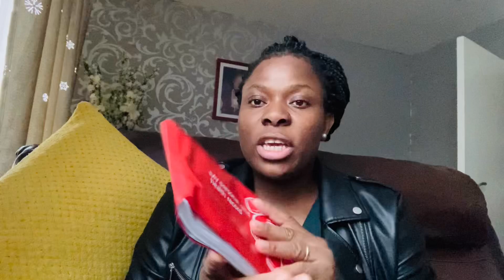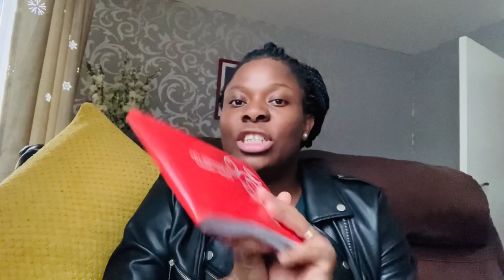VLOG/DAY IN THE LIFE OF A MOM OF 4 WITH NEWBORN|8 WEEKS IMMUNIZATION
Your child will be offered vaccines Ones they are born so I took my daughter to take  the 8 weeks Immunization Because it is very important for babies if you are a mother I’ll advise you to give those vaccines to your children if you have not.

Thanks